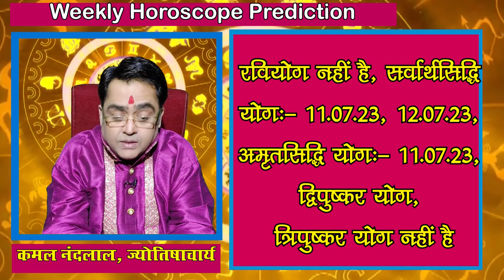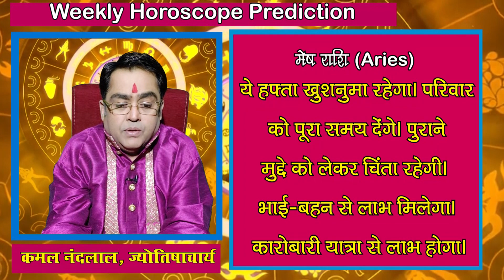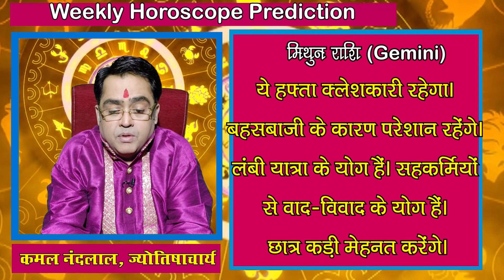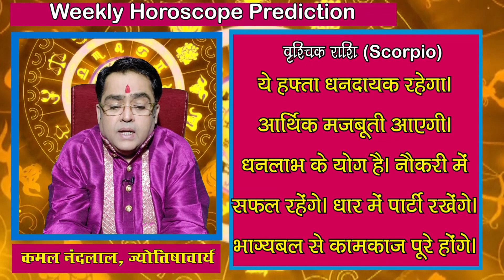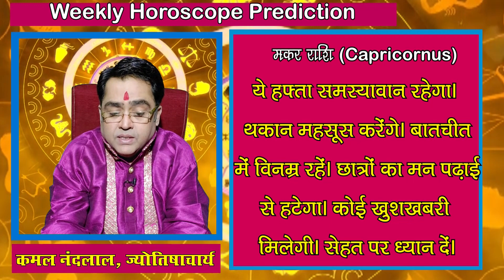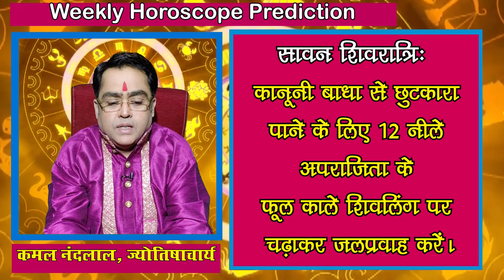साप्ताहिक राशिफल | Weekly Horoscope | 10 July 2023 To 16 July 2023 | Kamal Nandlal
साप्ताहिक राशिफल | Weekly Horoscope : ज्योतिर्विद कमल नंदलाल जी (Kamal Nandlal) से जानिए 10 जुलाई से 16 जुलाई 2023 के बीच क्या होने वाला है आप सभी लोगों के जीवन में खास और इस सप्ताह किस राशि के खुलेंगे किस्मत के दरवाजे...किन राशि वालों को करियर में मिलेंगे नए अवसर और किस जातकों की आर्थिक स्थिति में आएगा सुधार...साथ में ये भी जानेंगे कि किन राशियों को इस सप्ताह रहना होगा सावधान. इस खास साप्ताहिक राशिफल में...